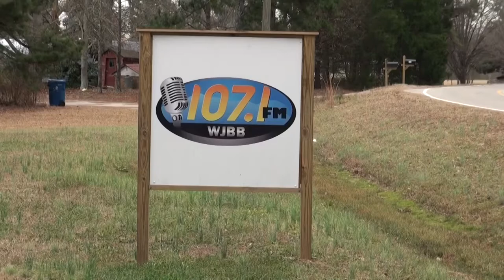The Antonio Willis Trial on The News and Views with Gregory Howard Radio Show 01/27/18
The trial of Antonio Willis is discussed on The News and Views with Gregory Howard radio show with Catherine Bernard, Lucretia Hughes, and Tom McCain on Saturday, January 27, 2018 at 12:00 p.m.

The News & Views with Gregory Howard
A Political Junkies Weekly Fix
Live from the WJBB Studios
107.1 FM or 1300 AM
Saturday's 11am-1pm

Lineup for Saturday, January 27, 2018
Co-Pilot(s): The Three Ladies of Liberty
Catherine Bernard: Attorney & Founder, Spartacus Legal
Lucretia Hughes: President, Lanier TEA Party
Special Guest: Nydia Tisdale: Citizen Journalist & Videographer
Caller: Tom McCain, Executive Director Peachtree NORML
Station Manager: David Willard

Georgia jury decides a pot bust stinks worse than weed, by Bill Torpy, The Atlanta Journal-Constitution, November 24, 2017.